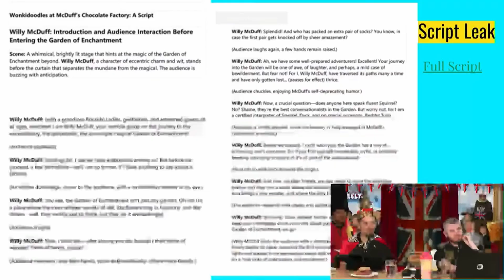Dan The Hater Completely Spoils A Beloved Shakespeare Play Without Pity Or Remorse (Ft. Beavo)